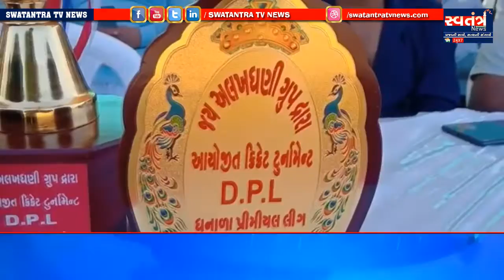HADVAD જય અલખધણી ગ્રુપ ધનાળા આયોજિત દિવસીય ક્રિકેટ ટુનામેન્ટ માં ઓમબન્ના ઈ, હળવદ ચેમ્પિયન